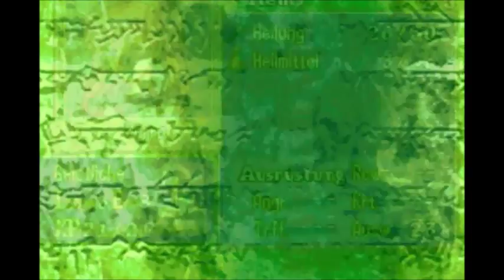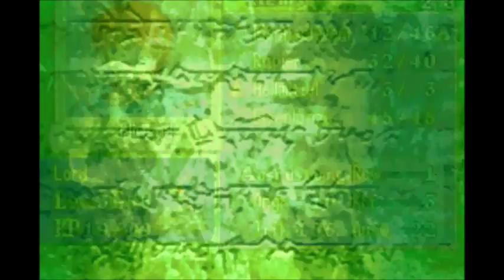Fire Emblem [Blind] # 26 - Merlinus, der Händler (Sidequest) 1/2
Des Nachts erschien ein Handelsmann mit Wagen. Doch lauern Diebe überall, wollen sein Hab und Gut. So entschied sich der Trupp der Helden, Merlinus zu beschützen.